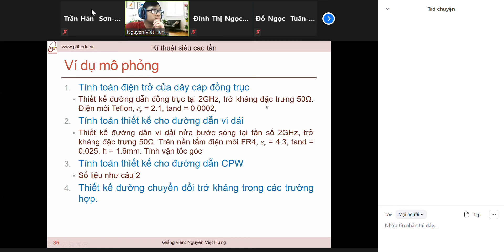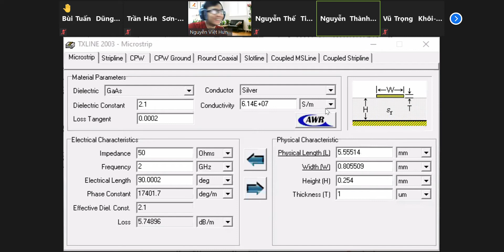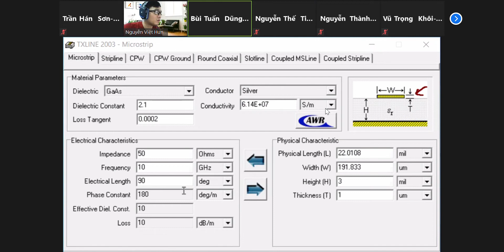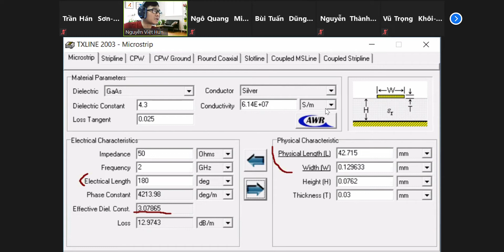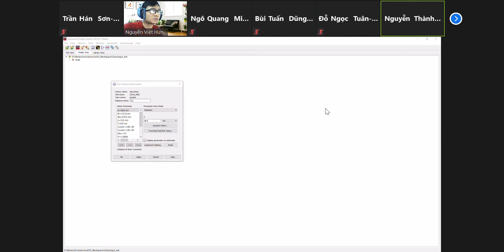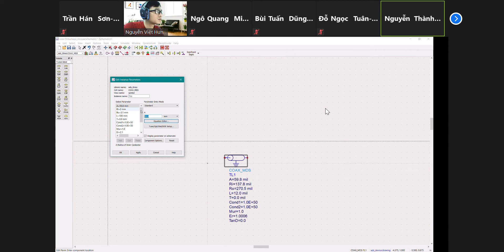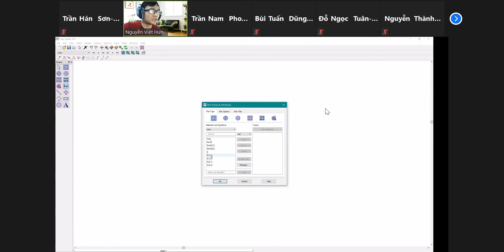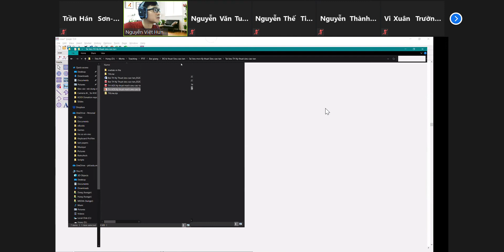Một số ví dụ mô phỏng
Bài giảng từ thầy Nguyễn Việt Hưng, khoa VT1 - PTIT